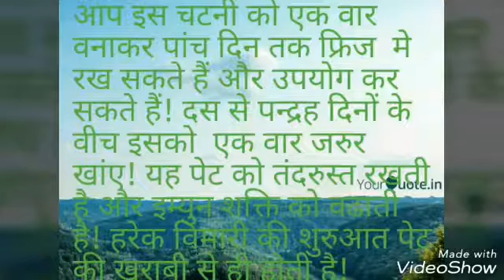Healthy Chattani (Peanut,Pransh Flowers,Aamla and Aloevera) for Stomach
Healthy for Stomach and Immune System